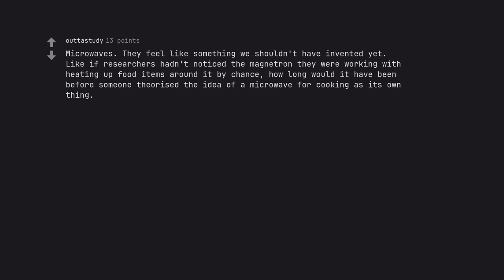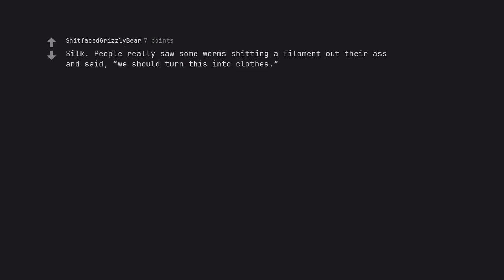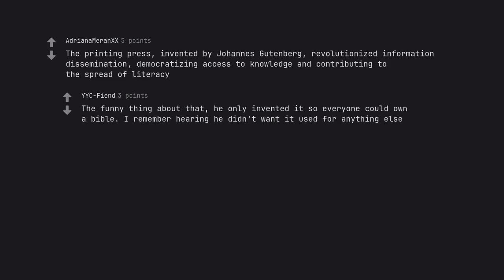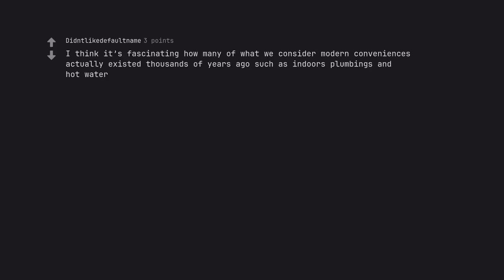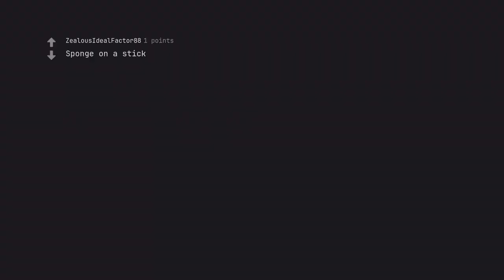Unlocking the Secrets: 7 Revolutionary Inventions That Changed Our World Forever! (r/AskReddit)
Unlocking the Secrets: 7 Revolutionary Inventions That Changed Our World Forever!

🌍✨ Step into a world where innovation knows no bounds! In this mesmerizing journey, we unveil the hidden narratives behind seven groundbreaking inventions that have indelibly shaped the course of human history. From the flicker of the first light bulb to the intricate algorithms of artificial intelligence, our video is a treasure trove of knowledge that beckons you to explore the marvels of human ingenuity.

### 🔍 What Awaits You in This Enchanting Tale?

- Invention #1: The Printing Press - Discover how this simple machine ignited the flames of knowledge, dismantling the barriers of illiteracy and giving rise to the Renaissance. Witness the birth of m*** communication and its ripple effects on culture and society.

- Invention #2: The Steam Engine - Travel back to the Industrial Revolution as we unravel the mechanics of this pivotal invention that propelled humanity into a new era of transportation and industry, forever altering the fabric of society.

- Invention #3: The Internet - Journey through the digital age! Uncover how this revolutionary network transformed communication, commerce, and connection, shrinking the world and amplifying our collective voice.

- Invention #4: Vaccination - Dive into the realm of healthcare breakthroughs with the introduction of vaccines. Learn how a single needle can save millions by eradicating diseases and ensuring a healthier future for generations to come.

- Invention #5: The Airplane - Soar through the skies as we explore the invention that shrank distances, making the world more accessible. Understand how aviation has opened doors to globalization and adventure.

- Invention #6: Electricity - Illuminate your mind as we dissect the wonders of electricity. From powering our homes to lighting up our night, this force is the pulse of modern existence.

- Invention #7: Artificial Intelligence - Enter the realm of the extraordinary as we explore the marvels of AI. Witness how this cutting-edge technology is redefining industries, enhancing lives, and challenging our understanding of intelligence itself.

This is not just a history lesson; it’s an epic tapestry of human achievement woven with curiosity and wonder. Each segment of our video is designed to ignite your imagination and provoke deep contemplation about how these inventions have sculpted our world. You'll gain fresh insights, broaden your horizons, and perhaps even spark your own innovative spirit!

As you embark on this enlightening odyssey, we invite you to engage with us. What marvels do you believe will shape the future? Your thoughts are the heartbeat of our community!

### 📈 SEO Keywords to Enhance Your Journey:

- Historical innovations
- Impactful discoveries
- Revolutionary technologies
- Transformative inventions
- Future of technology
- The evolution of innovation

### 📜 In Conclusion:

Prepare to unlock secrets that transcend time and space! With every click, every pause, and every moment spent in our digital sanctuary, immerse yourself in the brilliance of human innovation.

In creating this description, we've woven together the elements of intrigue, educational value, and SEO prowess, crafting a narrative that not only informs but invites viewers to delve deeper into the wonders of our shared human journey. 🌟